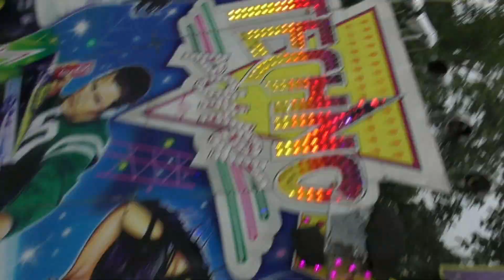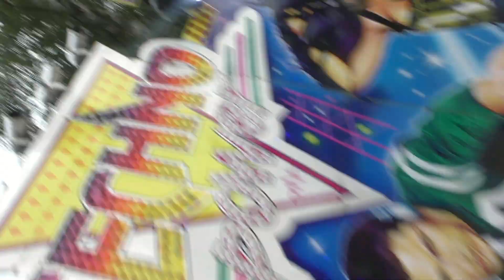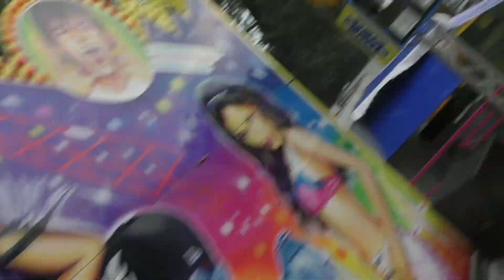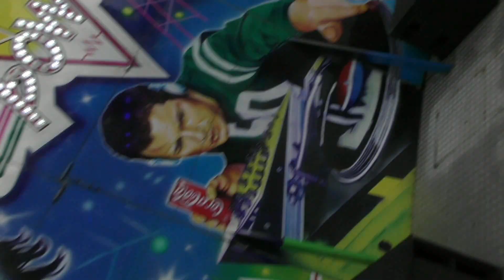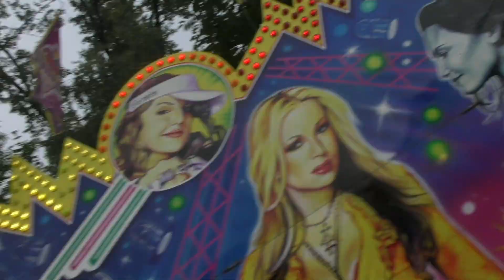Domažlická pouť 2020 - ATRAKCE TECHNO POWER ZA JÍZDY / ATTRACTION TECHNO POWER ON-RIDE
Atrakce TECHNO POWER za jízdy na Domažlické pouti 2020 v Domažlicích. Jízda pro jednu osobu 80 Kč (80 CZK). Natáčeno v sobotu 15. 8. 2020. Provozovatel Jan Štaubert.
Domažlická pouť 2020 v Domažlicích se koná od čtvrtka 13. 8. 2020 do neděle 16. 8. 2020.